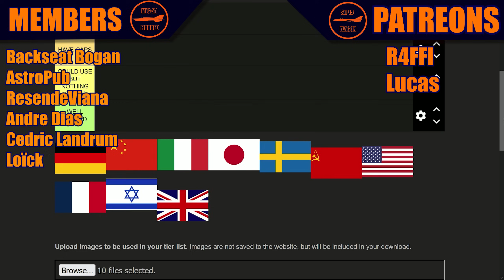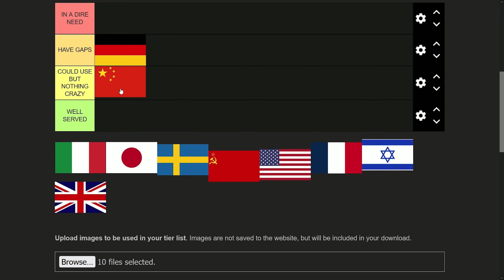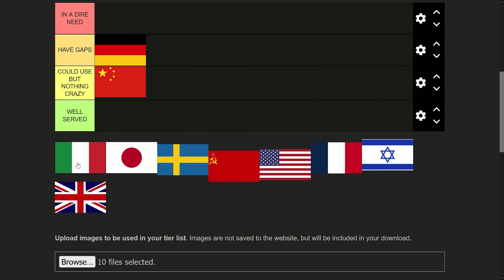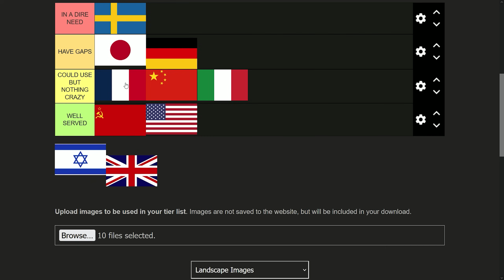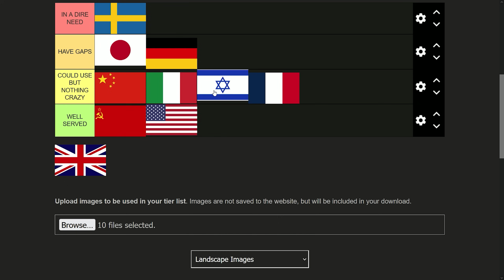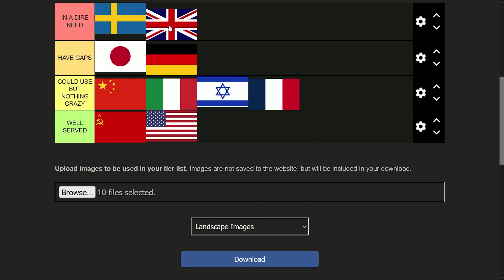War Thunder - TIER LIST of the NATIONS in the HIGHEST NEED for a NEW TOP TIER JET!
Tier list I made to talk about the nations that are lacking in performance in top tier!